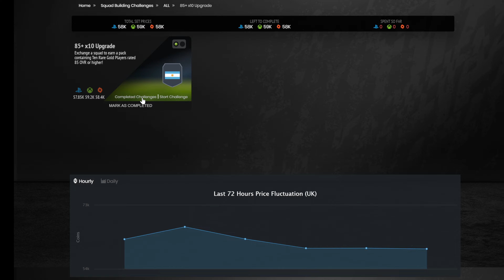FIFA 22 | 💥 DME SBC MELHORIA 85+ X10 COMPLETO || FUTFIFA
jogadores bons e baratos fifa 22 ultimate team premier league,
cosas que debes saber de fifa 22 ultimate team,
quimica fifa 22 ultimate team,
como quitar la tarjeta roja en fifa 22 ultimate team,
o que fazer no começo do ultimate team fifa 22,
o que fazer com jogadores emprestados ultimate team fifa 22,